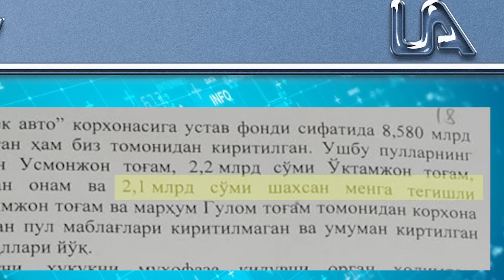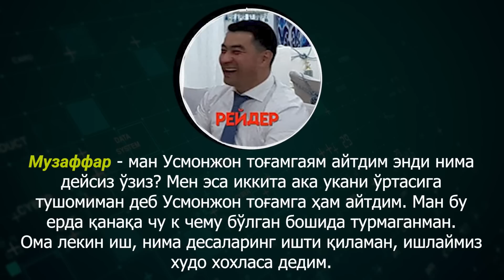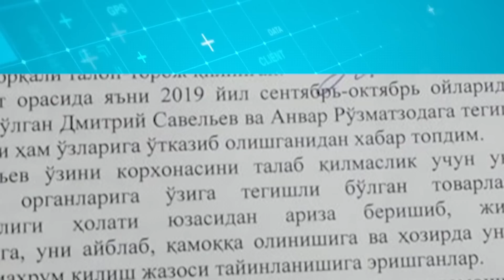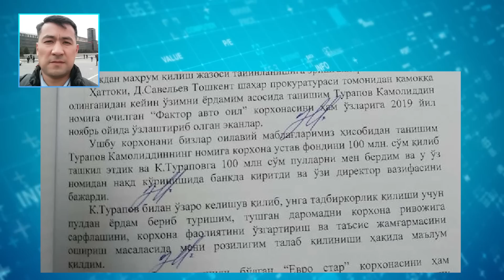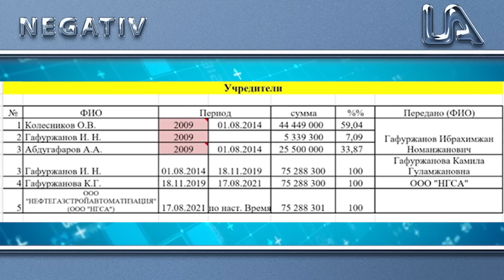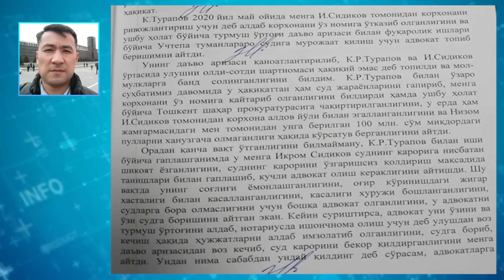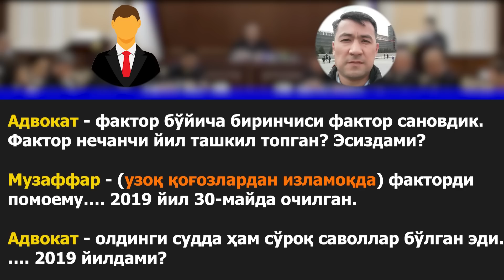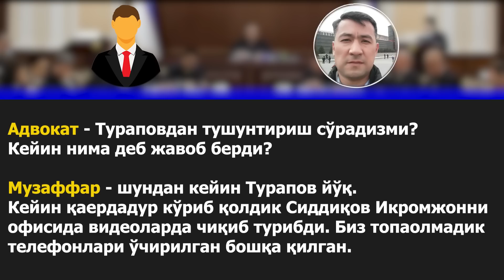Негатив 320: Музаффар ёлгонларига подполковник Наргизахонни қандай ишонтирди?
Музаффарнинг терговдаги ва суддаги кўрсатмаларини солиштирамиз